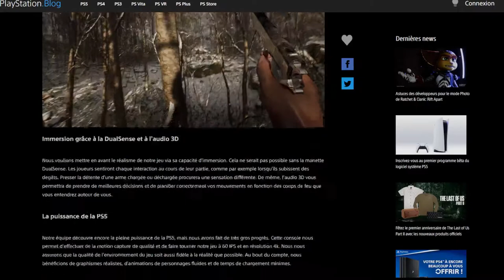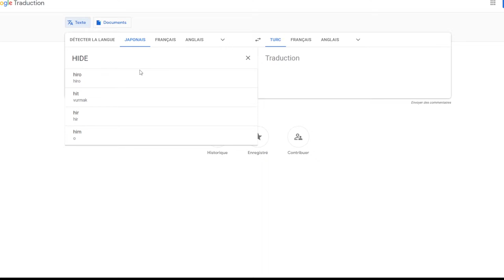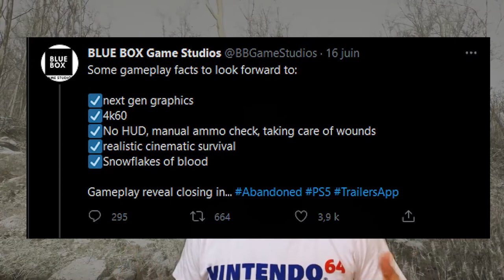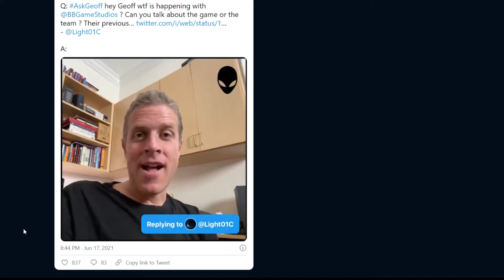Abandoned Chrono Analyse et spéculations de la BA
Nouvelle vidéo sur ce jeu mystérieux bien trop sous les projecteurs.

Boitier d'acquisition